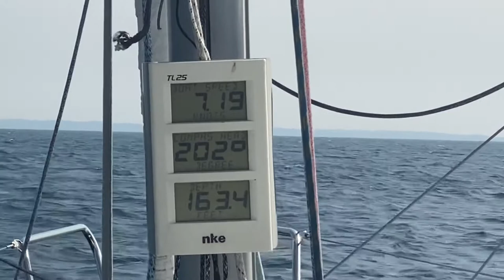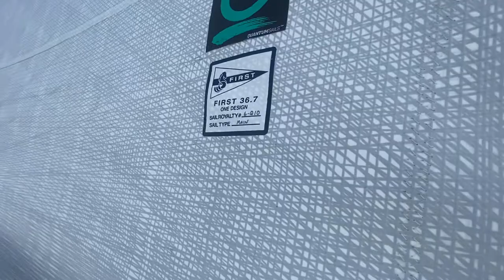Downwind Sailing - Beneteau First 36.7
Beneteau first 36.7 Northern Light - surfing downwind in 15-20 knots of wind. Boat speed 8-12 knots. Flying the heavy air symmetrical kite off the pole.